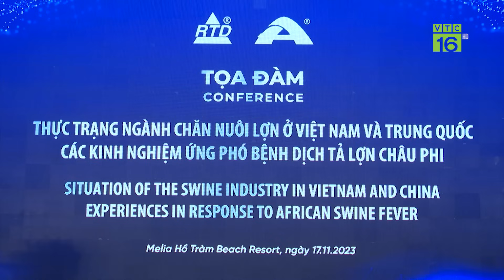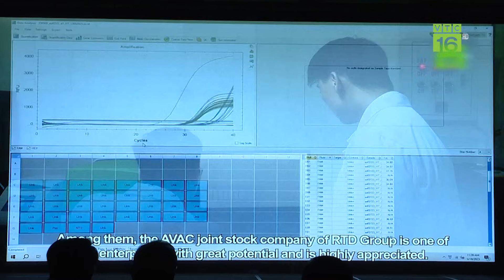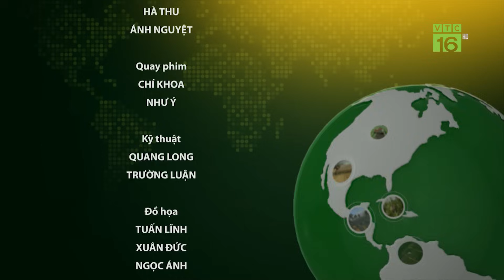Dịch tả lợn Châu Phi càn quét, nhiều hộ trắng chuồng | VTC16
VTC16 | Dịch tả lợn Châu Phi càn quét, nhiều hộ trắng chuồng.